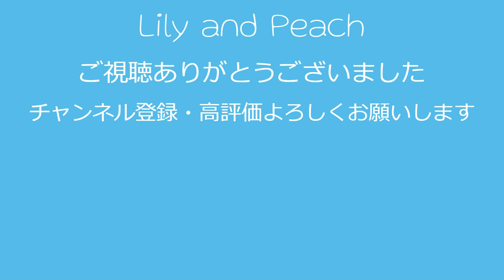Sheinのブラックフライデーセールで購入したワンコ服レビュー天使の羽根付きワンピース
天使の羽根付きのブルーとピンクのワンピースです。
Sheinで購入したワンコ服の紹介です。
以前紹介したShein購入のワンコ服と同時購入していました。
トイプードルのリリィとピーチの日常の動画です。